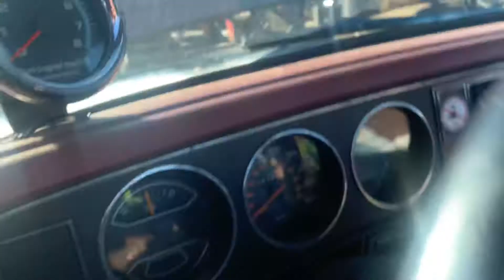1986 dodge ram d250